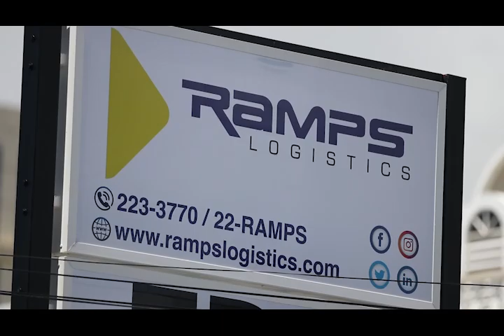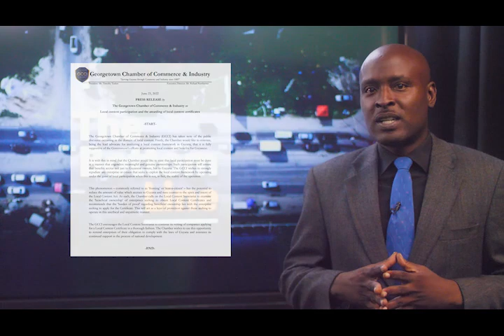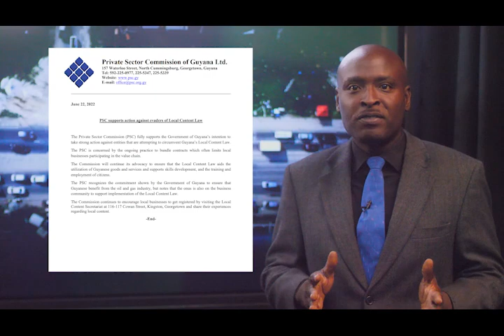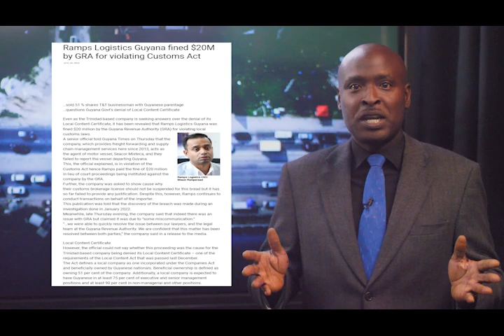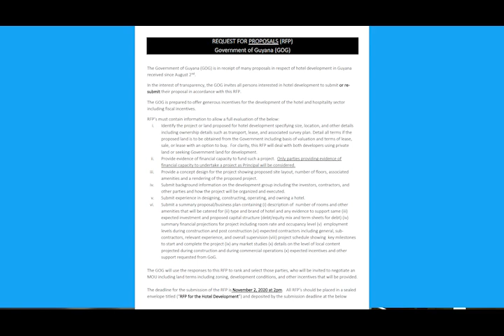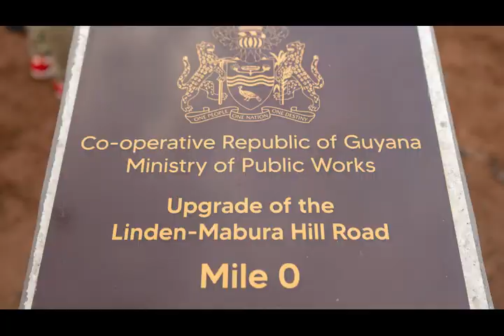The Bottom Line - June 27th, 2022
WATCH || The Bottom Line - A once-weekly programme examining trending issues in Guyana